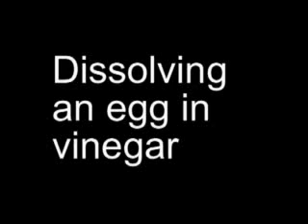Egg Experiment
The Acid/Base reaction of dissolving an egg in vinegar:
Acetic Acid in the vinegar breaks apart Calcium Carbonate Crystals in the eggshell. As the calcium carbonate ions float freely, becoming atoms that are missing electrons, carbon dioxide bubbles are visable -- like carbonation in soda pop. This 8-year old boy shares his excitement while conducting the experiment.